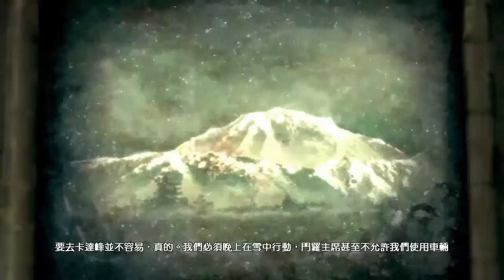XB360 戰爭機器2 GOW2 EP. 6 前往廢棄研究基地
大家好  我是老爹(ﾟ∀ﾟ )
上個部份帶大家逛了一下巨大蟲蟲的體內
大家是否還餘悸猶存呢(ﾟ∀ﾟ )
本篇原本想先撤回司令部的馬可斯一行人
但卻看到巨鴉直升機懸吊著一台森托爾坦克
詢問之後才發現   在離馬可斯一行人不遠處
有一間被廢棄的研究所   而研究所裡
似乎有藏著有關獸族的重要機密
因此   馬可斯一行人被賦予前往調查的任務